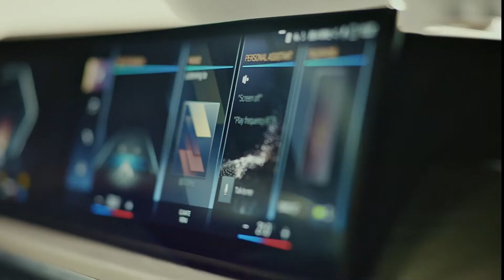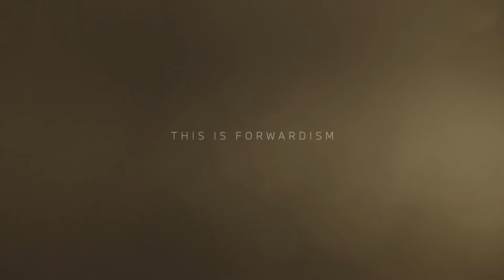2023 BMW X7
Overview
When it comes to moving an affluent family, there’s no better BMW than the X7, the brand’s luxurious three-row SUV. While its cargo area and rearmost seats aren’t as spacious as rivals such as the Jeep Grand Wagoneer and Mercedes-Benz GLS-class, the Bimmer boasts better driving manners as well as an impressive selection of engines. They range from a 375-hp turbo-six to a 523-hp twin-turbo V-8, with the latter making 630 horses on the highest-class, max-performance Alpina XB7. All models have all-wheel drive and an adaptive air suspension that promotes a pillow-like ride. The 2023 X7’s interior is serene, but it’s also packed with upscale materials and modern tech such as the dash’s giant curved glass display. Those features, combined with the X7’s towing capability and an array of standard active-safety tech, make the biggest BMW one of the best.

The 2023 X7 receives a mid-cycle refresh that includes a more expressive front end and a new dashboard design with a huge digital display and BMW’s latest infotainment system. The largest BMW SUV also has more standard features and new driver-assistance technology. For the first time, BMW will offer a set of 23-inch rims, too. The X7 also benefits from updated powertrains. The xDrive40i’s turbocharged six-cylinder now makes 375 horsepower (up 40) and up to 398 pound-feet of torque (up 67). The V-8 model’s name changes from M50i to M60i, and its new twin-turbo 4.4-liter and 48-volt hybrid system are claimed to form a more efficient duo. When the Alpina XB7 arrives, it’ll have an even more powerful setup than the M60i that makes 630 horsepower–18 more than before.

xDrive40i        $78,845
M60i                $104,095
Alpina XB7     $145,000 (est)
Even with our fondness for the twin-turbo V-8’s 523 horsepower and noteworthy performance, we'd recommend the X7 xDrive40i. It has desirable standard features that include four-zone climate control, a panoramic sunroof, power-adjustable front seats with memory settings, heated front seats, a power tailgate, and more. We'd also add one of the Vernasca leather upholstery choices and the Premium package that includes a head-up display, gesture controls, and soft-close doors.

The entry-level X7 xDrive40i is powered by a 375-hp turbocharged inline-six-cylinder, and the M50i has a twin-turbo 4.4-liter V-8 that makes 523 horses. The Alpina XB7 has a specially tuned version of that V-8, which develops 630 horsepower. All three engines pair with an eight-speed automatic and all-wheel drive. Every X7 rides on an air suspension with adaptive dampers, and the chassis can be further enhanced with the available rear-axle steering and active anti-roll bars that reduce body motions. Both features are standard on the M60i, which has a sportier suspension setup by default. The smallest wheels on the X7 measure 21 inches in diameter, but BMW now also offers 23-inchers for the first time.

The 2023 X7 has updated powertrains, and BMW hasn’t yet released fuel-economy ratings for them yet. Once those estimates are announced, and we have the opportunity to test the new variants on the 75-mph highway fuel-economy route that is part of our extensive testing regimen, we can evaluate the SUV’s real-world mpg. For more information about the X7's fuel economy, visit the EPA's website.

Inside, the X7’s dashboard is dominated by a massive digital display that’s slightly curved. The panel boasts a 12.3-inch gauge cluster for the driver and a 14.9-inch touchscreen that the infotainment system operates through. Plenty of luxury features can be found inside as well, including heated front seats, a panoramic sunroof, a power-adjustable steering wheel, and ambient interior lighting. However, we were irritated by how slowly the power-operated, second-row captain's chair moved when trying to let people in and out of the third row. Likewise, the way-back seats aren't especially roomy for adults during prolonged drives. Still, no one will complain about the X7's ample interior cubby storage. While we only managed to fit three carry-on suitcases behind the third row, we fit 33 total with all the back seats stowed.

The X7’s infotainment system–featuring the latest iDrive 8 software­–primarily operates through a 14.9-inch touchscreen that’s housed in the curved glass panel atop the dash. The system can also be operated by a large rotary knob on the center console as well as through gesture controls that are more gimmicky than useful. Along with a Wi-Fi hotspot (subscription required), every X7 is available with BMW’s Digital Key that allows user to remotely control vehicle functions via a smartphone app. A more powerful Harman/Kardon stereo and wireless charging are optional features.